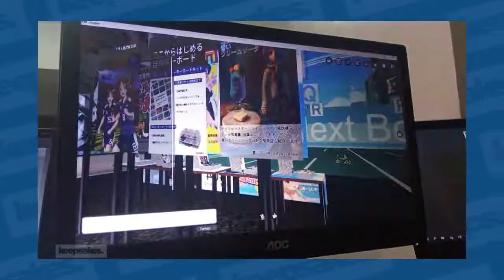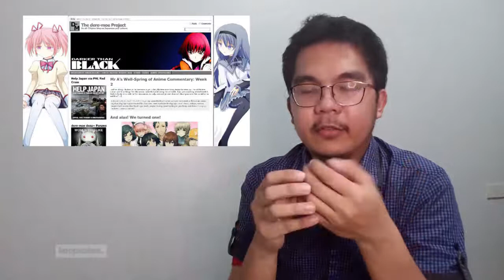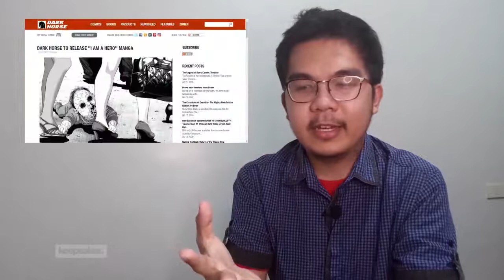Hololive 5th Gen, Comic VKet, Fanfes Online, plus a recollection [Jay Agonoy / keepsakes.]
Cheers to the Last Friday of August 2020 - I got a new video up, talking about my plans for the channel in the -ber months, my experience visiting ComicVKet and FanfesOnline plus another VTuber recap.

00:00 - Vlog Start! (Note: No podcast teaser for now, sorry)
01:20 - What's coming up on this vlog
01:42 - Online Events Recap: Fanfes Online, Comic VKet
06:19 - Deremoe Archive this September + Why this online project is called "keepsakes."?
16:22 - VTuber Recap: Hololive 5th Gen!